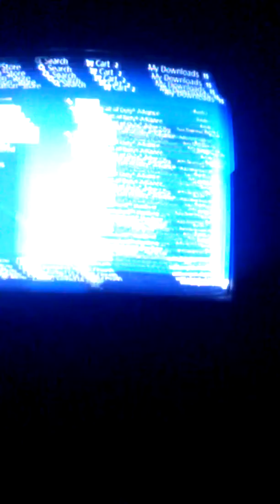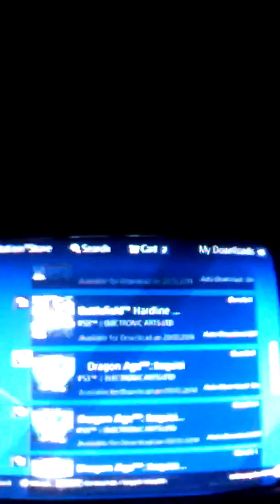Ps3 Gameshare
Hey I'm selling my bf4 hardline for a 50 dollar psn card And Dragon age inquisition and cod advanced warfare , we can arrange something if ur interested